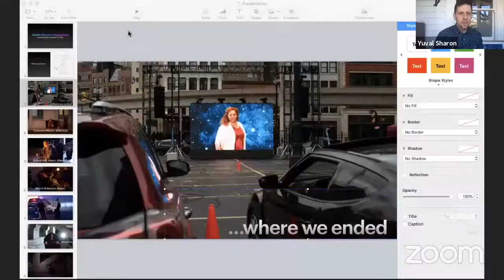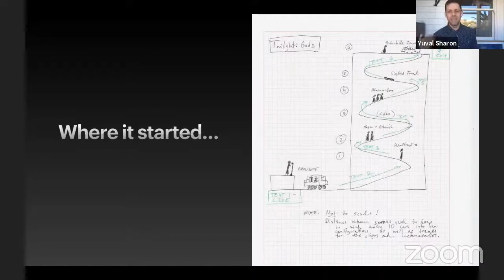Resvés Ópera #2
Conversation about “Twilight: Gods”, a drive-in adaptation of Wagner’s Götterdämmerung by Yuval Sharon

Yuval Sharon has amassed an unconventional body of work that expands the operatic form. He is founder and Artistic Director of The Industry in Los Angeles and the newly appointed Artistic Director of Detroit’s Michigan Opera Theatre.

His first production in Detroit, Twilight: Gods, an adaptation of Wagner’s Götterdämmerung, is a one-of-a-kind operatic experience inside the Detroit Opera House Parking Center. Part live performance, part immersive installation, audiences remain in their cars to experience scenes from the final opera of Wagner’s Ring Cycle on various levels of the parking structure.

Taking this production as a starting point, Yuval Sharon will discuss opera’s post-pandemic revival in a conversation with Luís Soldado and João Pedro Cachopo.